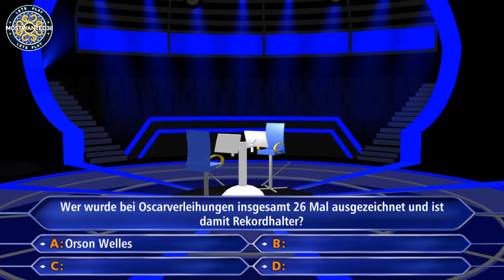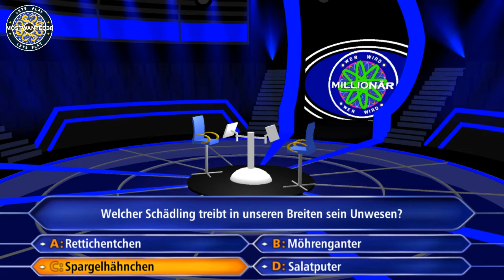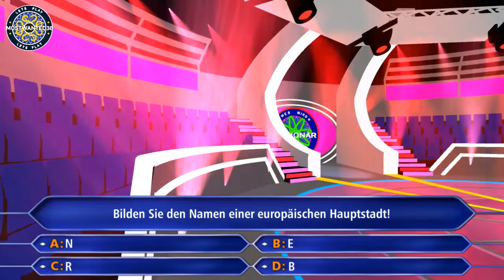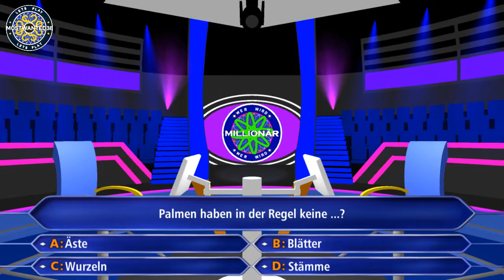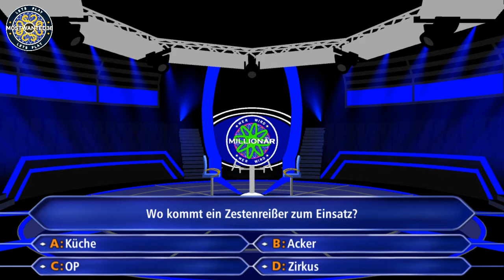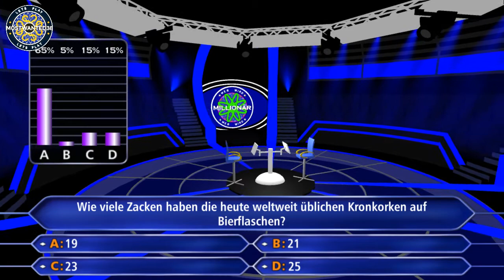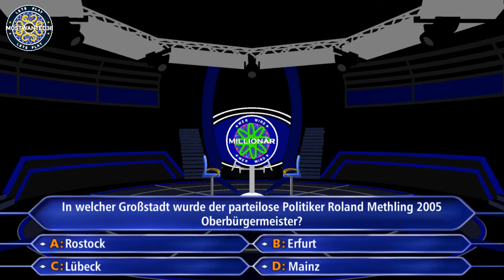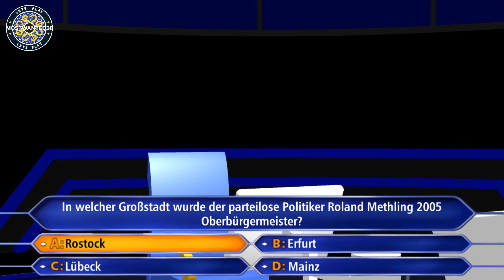[DE] Gameplay ► Wer Wird Millionär? | Season 4 | Episode 30